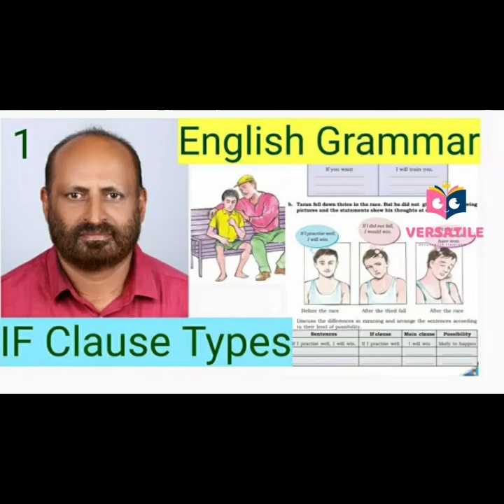Subscribe to our channel |Channel promotion video | dailyenglishclassroom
DailyEnglish classroom
Anoop sebastian
daily english classroom,
daily classroom english sentences,
daily english conversation in classroom,
daily use english in classroom,
daily classroom english,
daily english in classroom